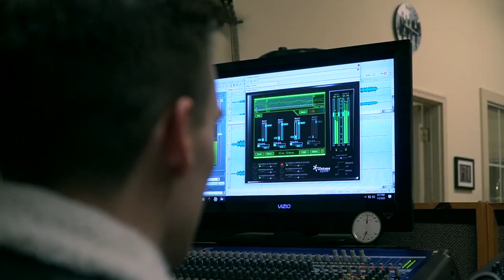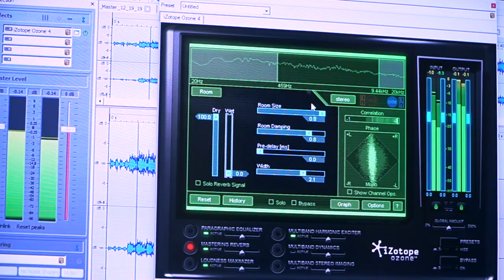David Smiddy- Crutches (Official Video)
Recorded and filmed at NHTunes Studio in Manchester, NH.

"Crutches" is Available on all streaming services.